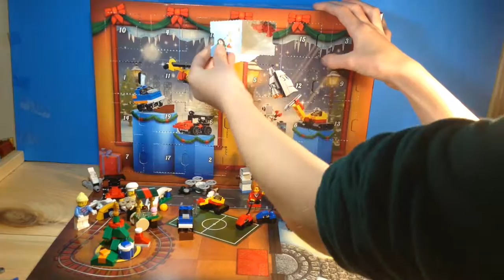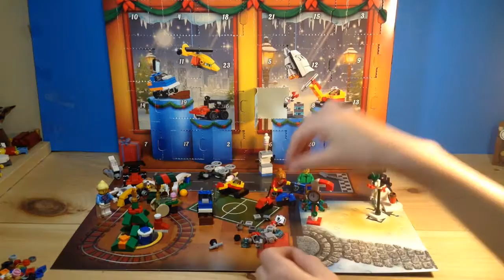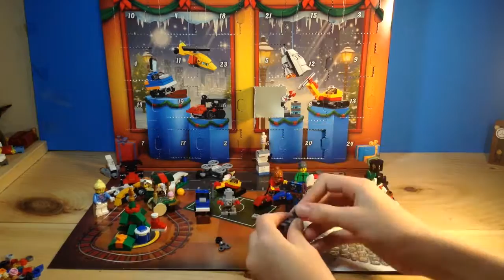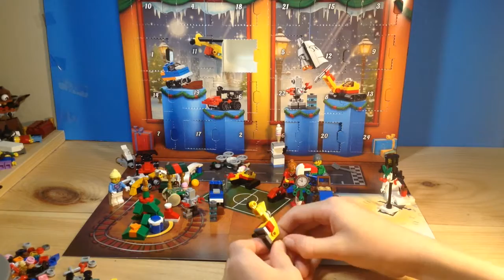Lego Advent 6